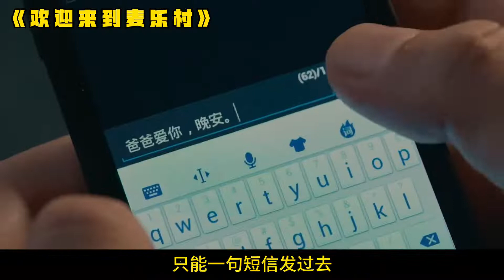歡迎來到麥樂村：父母一定注意孩子感受，離異家庭受傷永遠是孩子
"title":"歡迎來到麥樂村：父母一定注意孩子感受，離異家庭受傷永遠是孩子"videoWatchCount":